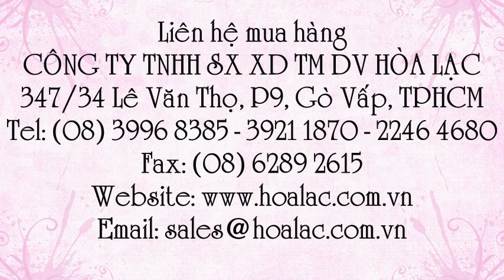Đèn báo hiệu dùng pin Trung Quốc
Liên hệ: Công ty TNHH SX XD TM DV Hòa Lạc Tel: - 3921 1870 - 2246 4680 Gậy đen chỉ huy - Safetyman , Gậy đen chỉ huy Safetyman, Đèn báo hiệu dùng pin - Safetyman, Đèn báo hiệu dùng pin Safetyman, Đèn báo hiệu có đèn pin Safetyman, Đèn báo hiệu dài 26cm Safetyman , Gậy chỉ huy Safetyman, Gậy báo hiệu dùng pin Safetyman, Đèn báo hiệu có đèn pin 2 chế độ sáng, Đèn báo hiệu có đèn pin - 2 chế độ sáng, Đèn giao thông 2 chế độ có đèn pin, Đèn giao thông 2 chế độ - có đèn pin, Đèn giao thông 2 chế độ, Đèn giao thông 2 chế độ sáng, Đèn giao thông, Gậy đen chỉ huy , Gậy đèn báo hiệu, Gậy đèn, Gậy báo hiệu dùng pin, Gậy dùng pin chớp nháy, Gậy chỉ huy , Gậy chỉ huy dùng pin, Gậy phân luồn giao thông - dùng pin , Gậy phân luồn giao thông , Đèn báo hiệu dùng pin Trung Quốc , Đèn báo hiệu dài 26cm, Đèn báo hiệu có đèn pin, Đèn báo hiệu dùng pin, Đèn báo hiệu 2 chế độ sáng - có đèn pin